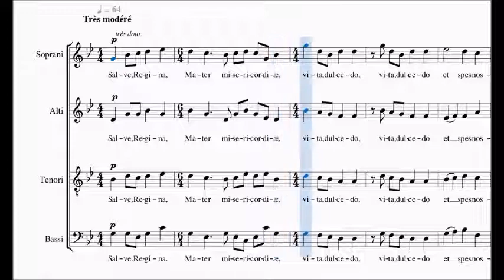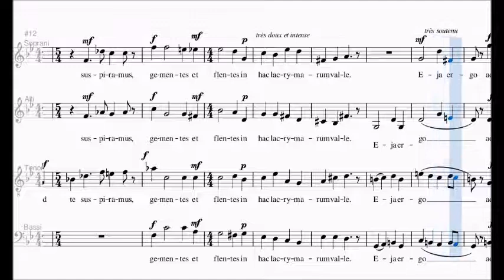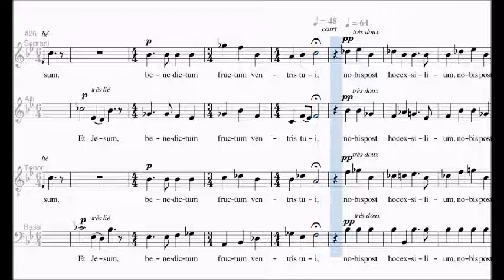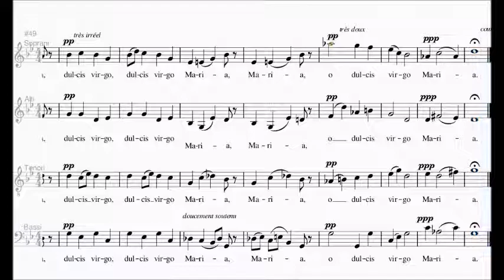Francis Poulenc - Salve Regina (SATB)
Versione per tutte le voci (SATB) del brano "Salve Regina" di Francis Poulenc.

🎼    Spartiti Tutorial
🎻    Biografie di Musicisti
📚    Approfondimenti